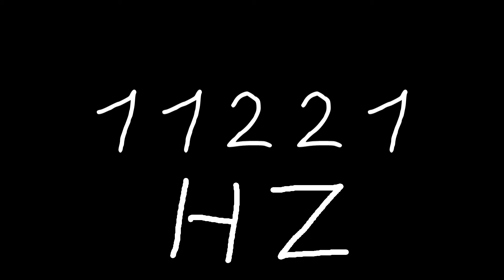11221 hz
Just sound.

chords
sounds
noise
tone
noises
tones
audio
wave
waves
sin
sine
sinus
sinoid
heart
heartbeat
resonancy